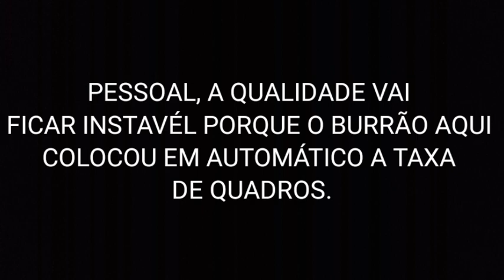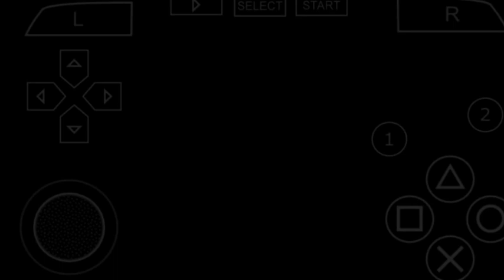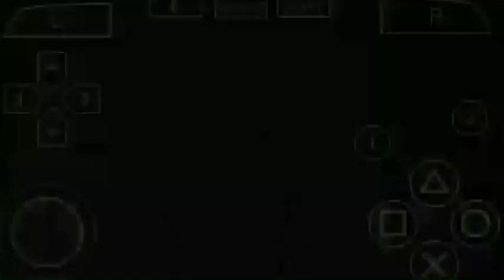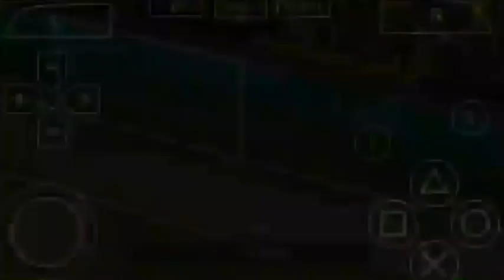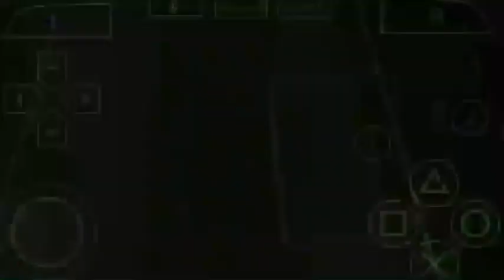Estreamos na SÉRIE A TIM, e jogamos nosso primeiro DERBY DE ROMA - Master liga PES 2021 (PSP)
SALVE PESSOAL BELEZA?

📡Compartilhem meu canal para seus amigos que gostam de games de futebol e etc.

📐THUMBMAKER: KAUÃ.M

ENTÃO É ISSO VALEU FALOU E FUUUUIIIIII. masterligacomaroma Pes2021 Masterliga ppsspp Roma Pes de psp